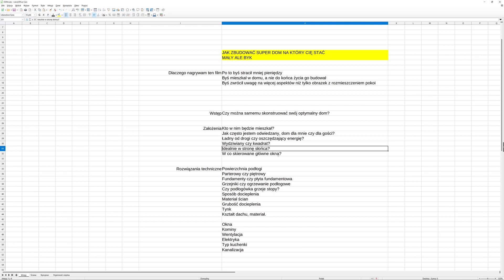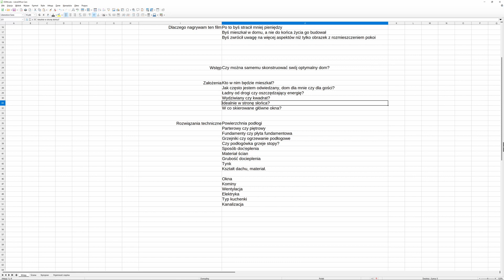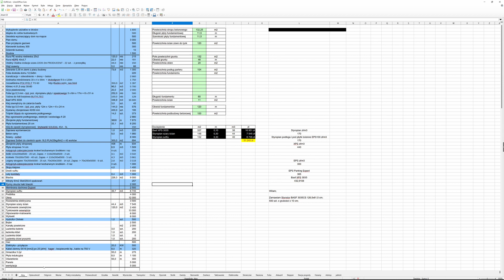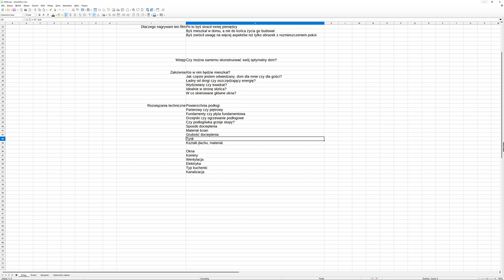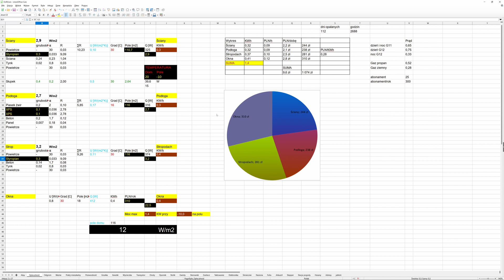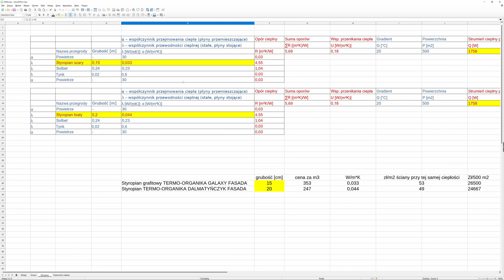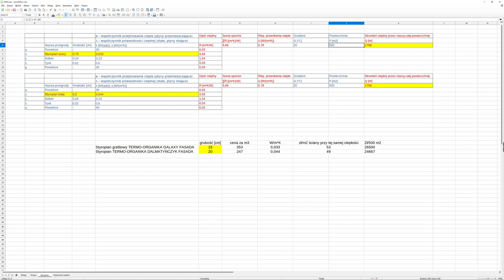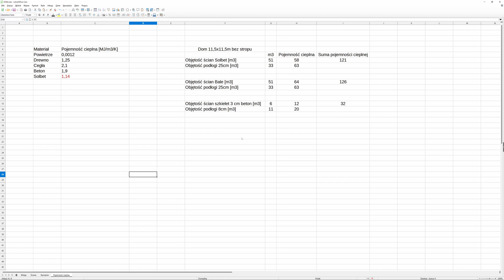Jak zbudować optymalny dom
Mówię na podstawie doświadczeń z mieszkania w 4 domach. Mówię o tym jaki moim zdaniem dom jest optymalny i na jakie aspekty, często pomijane, zwrócić uwagę. Oswójcie się z płytą fundamentową domowej roboty, to nie są żadne cuda. Swój dom wybudowałem z pomocą Taty, popołudniami po pracy, łącznie z więźbą dachową. Ekipa tylko przykręciła blachę i tynkowała wnętrze. Wszystko włącznie z elektryką skonstruowałem, wykonałem i działa niezawodnie. Nim powstał mój jedyny dom jako plan, spędziłem ze 3000 godzin na przemyśleniu różnych szczegółów i zrozumieniu tego czym się w filmie dzielę.